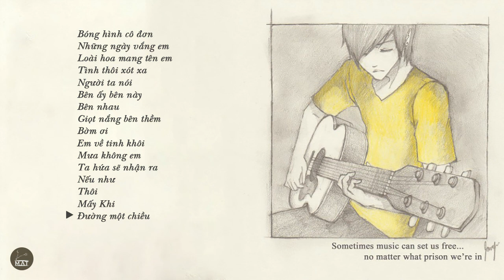Acoustic Tháng 11 | Sống Xa Anh Chẳng Dễ Dàng-Em Gái Mưa |Tuyển Tập Những Bản Acoustic Hay Nhất 2017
[0:00:00] Bóng hình cô đơn
[0:03:45] Những ngày vắng em
[0:07:56] Loài hoa mang tên em
[0:14:01] Tình thôi xót xa
[0:18:39] Người ta nói
[0:22:00] Bên ấy bên này
[0:25:11] Bên nhau
[0:28:46] Giọt nắng bên thềm
[0:34:13] Bờm ơi
[0:38:58] Em về tinh khôi
[0:44:06] Mưa không em
[0:48:18] Ta hứa sẽ nhận ra
[0:53:43] Nếu như
[0:58:49] Thôi
[1:03:58] Mấy Khi
[1:09:00] Đường một chiều